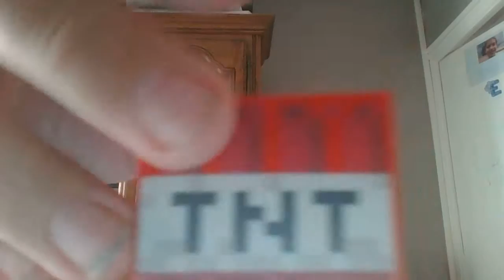figurine minecraft enzo schott